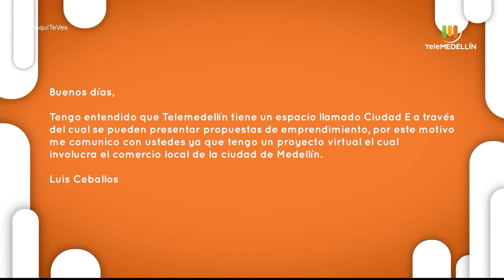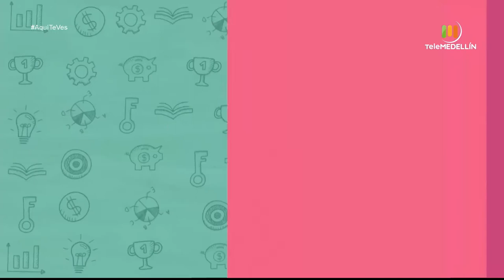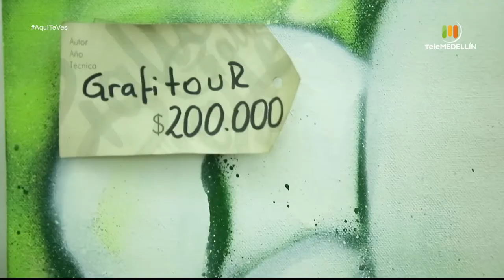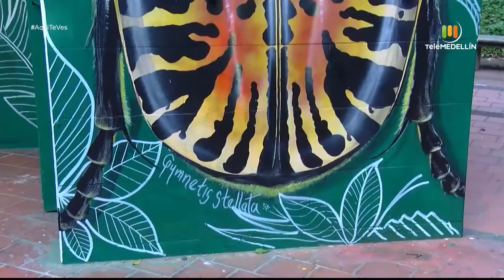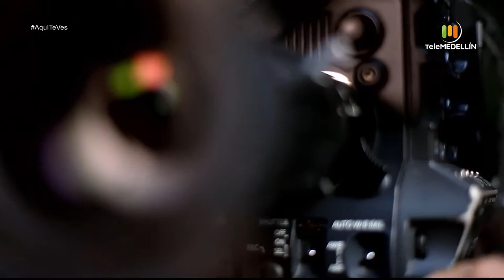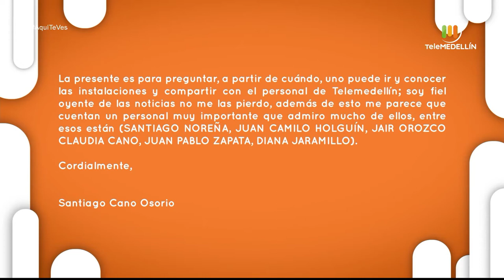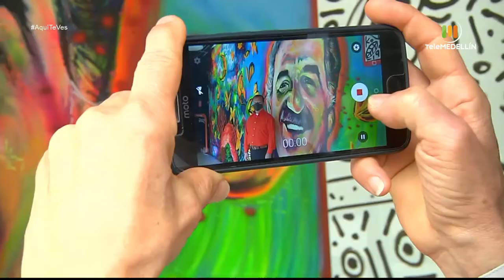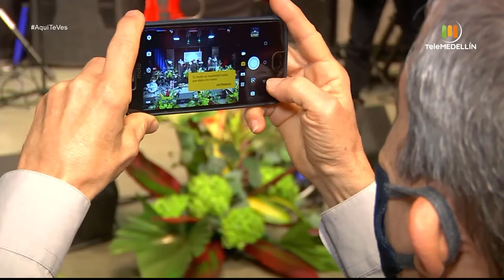Aquí te ves - abril 17 de 2021 [Porgrama completo] Telemedellín